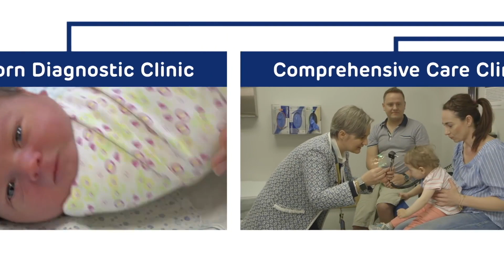Care for Children with Leukodystrophies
The Leukodystrophy Center at Children's Hospital of Philadelphia provides comprehensive care for children with leukodystrophies.

Leukodystrophies are inherited disorders of the white matter of the brain and spinal cord. The white matter is made up of specialized cells and a substance called myelin. Myelin is like the insulation around the electrical cords of your brain that allow you to speak, walk, eat and breathe. Children and adults affected by leukodystrophies can have problems in all those areas.

Leukodystrophies are difficult to recognize and diagnose. A leukodystrophy diagnosis raises many other questions. The Leukodystrophy Center at Children's Hospital of Philadelphia (CHOP) provides comprehensive clinical care, diagnostic testing and the most advanced leukodystrophy treatments available to infants, children and adolescents living with these inherited white matter diseases.

In this video, hear from families who have been cared for by CHOP’s Leukodystrophy Center and the physicians who are leading the team, including Adeline Vanderver, MD, Amy Waldman, MD, and Brenda Banwell, MD.

The Leukodystrophy Center includes a newborn screening program that identifies infants who have leukodystrophy. A multidisciplinary, comprehensive care clinic focuses on helping address the needs of patients living with leukodystrophy, including diagnosing the disorder and managing the various leukodystrophy symptoms to maximize health, quality of life and function.

The therapeutic arm of the program focuses on bringing advances to clinical treatment by offering current clinical trials as well as the next generation of clinical trials when they’re available. A discovery program uses cutting-edge leukodystrophy research to better understand the causes and biology of leukodystrophy with the goal of translating that research into meaningful advances in clinical care.

Overall, the Leukodystrophy Center team focuses on bringing together clinicians, families and patient advocacy groups to change what it means to live with inherited white matter disorders.